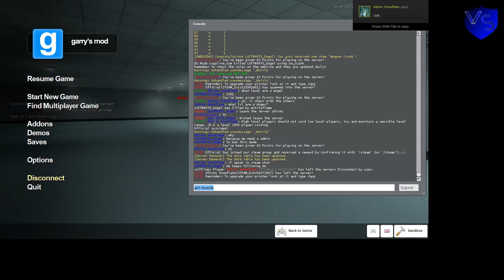[Stormzy Channel]

[Stormzy Channel]

[THEPIKMINEMPIRE-Link]